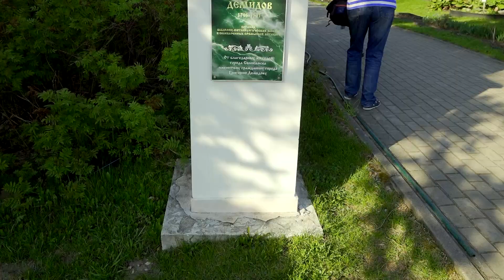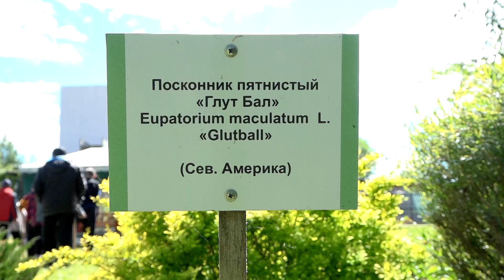На высшем уровне_25.05.2023_СольТВ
Соликамский Мемориальный ботанический сад имени Демидова активно готовится к Международному фестивалю. Все подробности знает Олеся Петровичева. Смотрим сюжет.